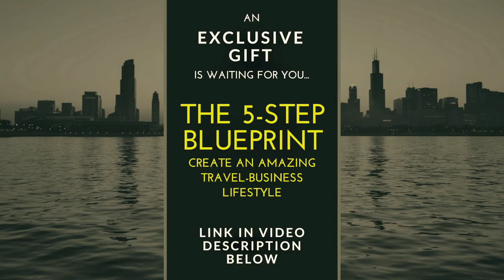I hate being confused.. (who doesn't?)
Don't Forget to Check Out my FREE Guide, the 5-Step Blueprint To Create An Amazing Travel-Business Lifestyle.

In this video, I talk about confusion and not knowing what's the right thing to do, or how to move forward towards a goal that you want to realize.